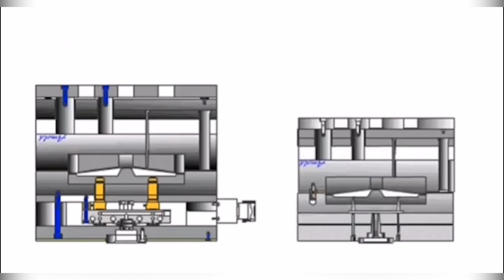cold runner hot runner difference have plastic sprue or not French